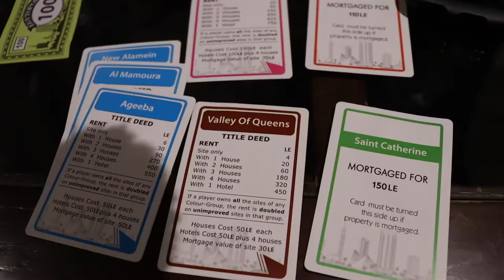Efren is Italian Chef!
Thank you for inviting us
Thank you for the food
Thank you for the desert
Thank you everything Efren!😍